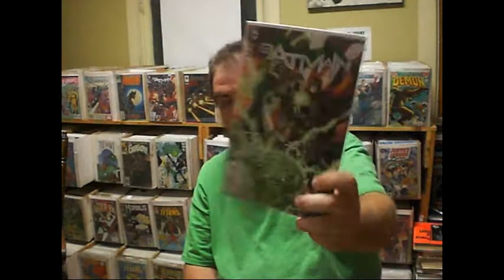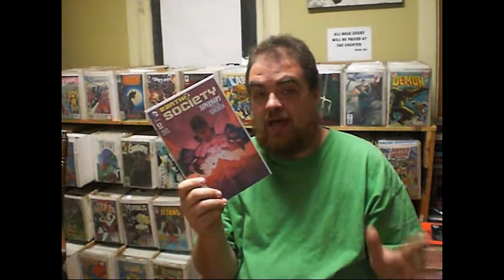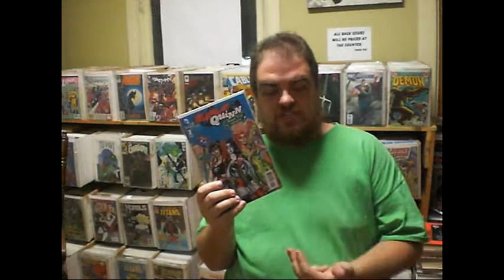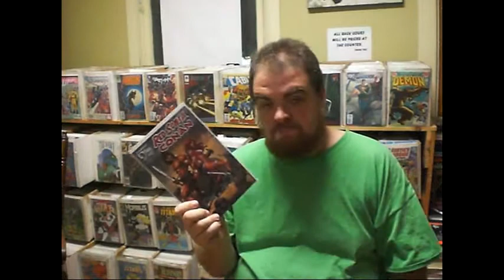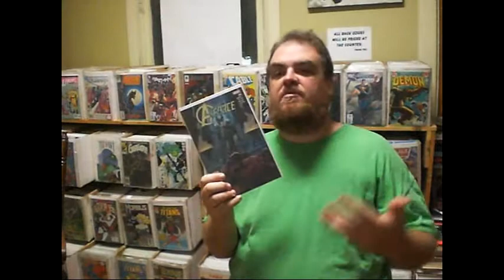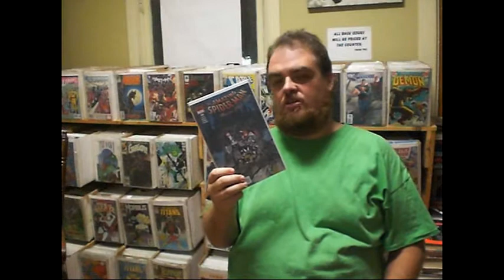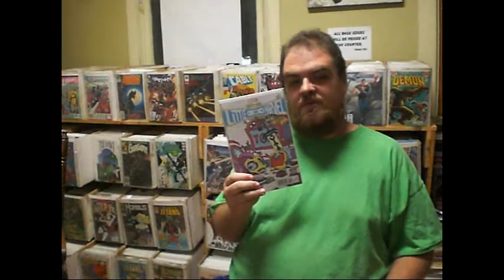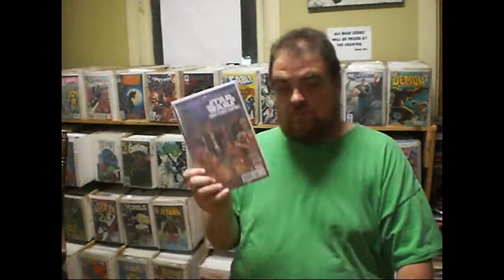Blugoblin Comic Book Review 9/9/15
Reviewin' time!!!  Reviews are of:

DC COMICS:
Batman #44
Earth 2 Society #4
Harley Quinn Road Trip Special #1
Starfire #4

DYNAMITE:
(with Dark Horse) Red Sonja Conan #2
Swords of Sorrow #5

MARVEL:
A-Force #4
Giant-Size Little Marvel AvX #4
Secret Wars 2099 #5
Star Wars Shattered Empire #1